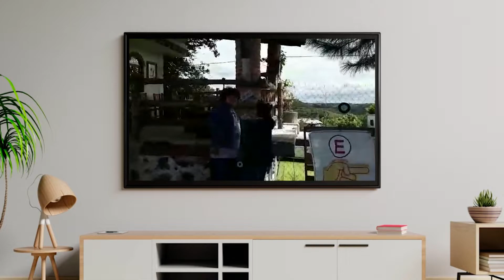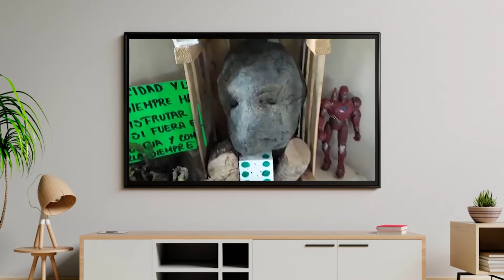Mentira o Realidad | Radiestesia | Maestros Saori | Rabdomancia | Sana-Té | (Parte 2)